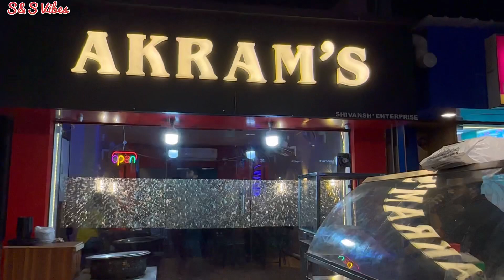250 গ্রাম খাসির মাংস,মোষের দুধ দিয়ে Unlimited Biriyani in Sodpore AKRAM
AKRAM’s Biriyani in Sodpore
Unlimited Biriyani Akram’s

Location: 518, Sodepur Station Rd, Opp Lok, No. 4 Deshbondhu Nagar, Sodepur, Kolkata, West Bengal 700110
Map:

Link here👇🏻